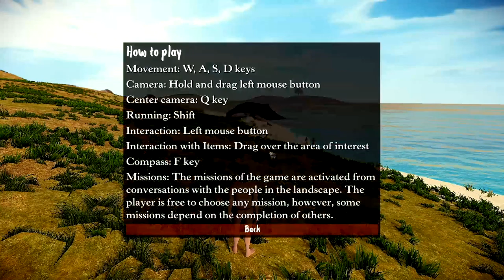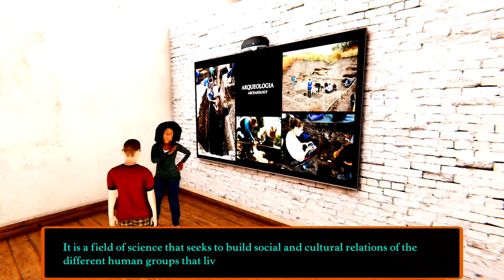ARISE (Alex Martire, Tomás Partiti): Sambaquis – A History before Brazil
ARISE (Alex Martire, Tomás Partiti): Sambaquis – A History before Brazil -- Watch live